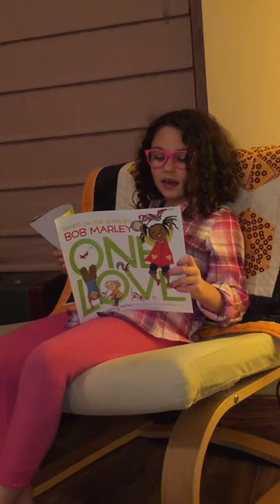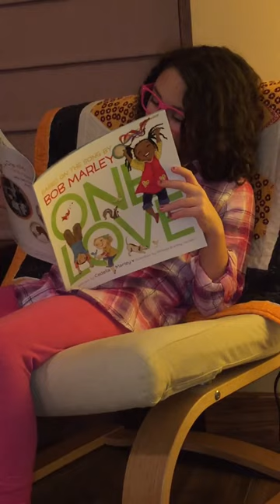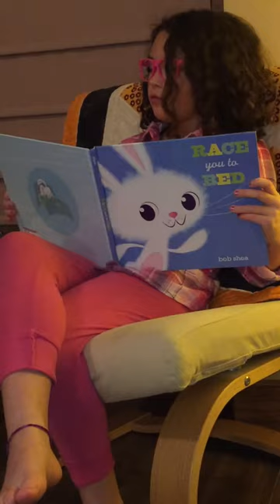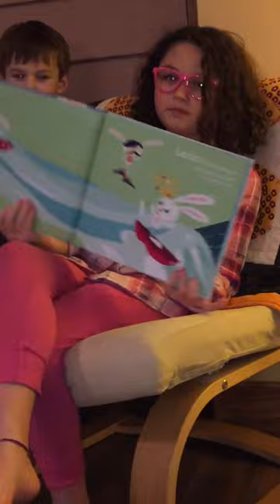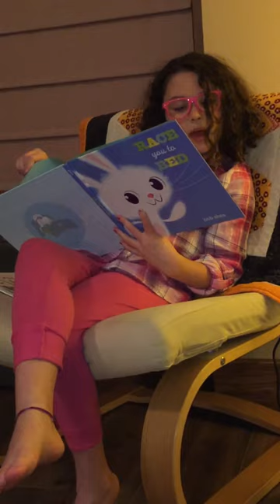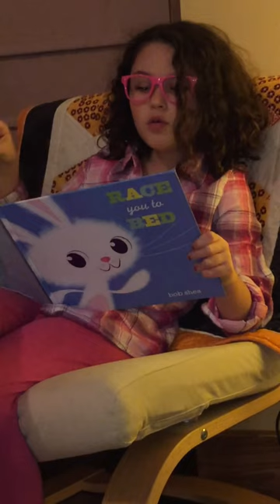One love and Race You to Bed books read to you by Lillian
The books One Love  and Race You to Bed being read to other children by Lillian